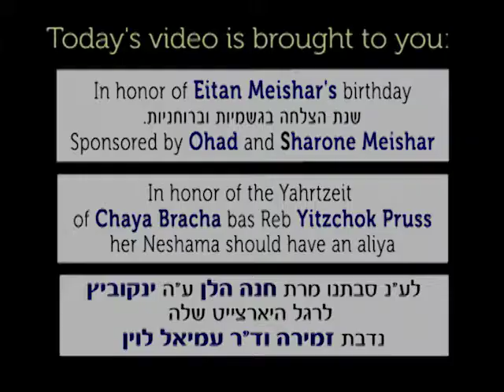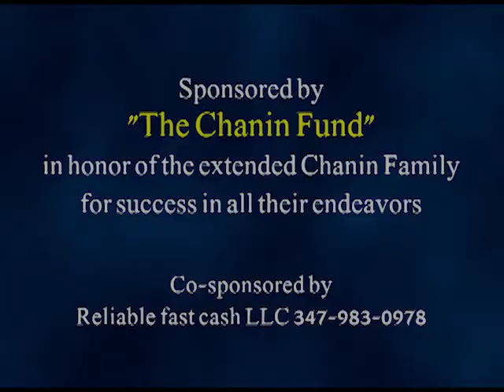#207: SPECIAL: The Rebbe's directives to Bibi